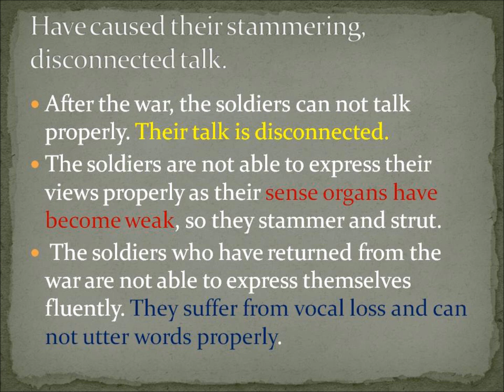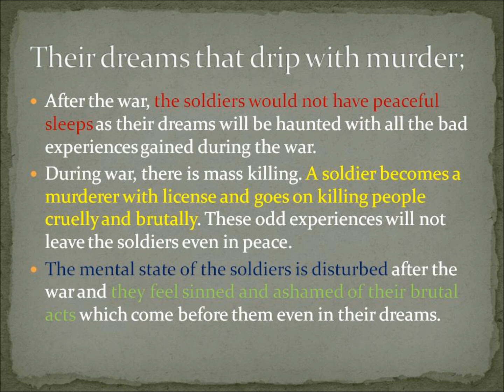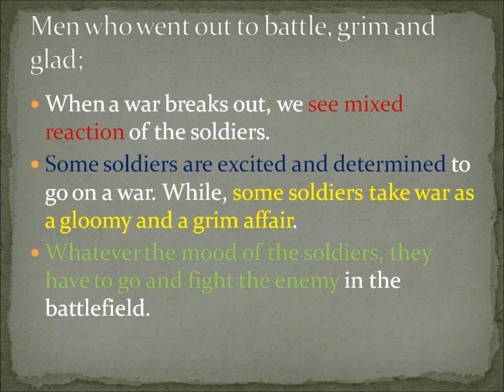Survivors by Siegfried Sassoon explained by Peeyush Malhotra Gurdaspuria.wmv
Poem 'Survivors' by 'Siegfried Sassoon' explained by Peeyush Malhotra 'Gurdaspuria'